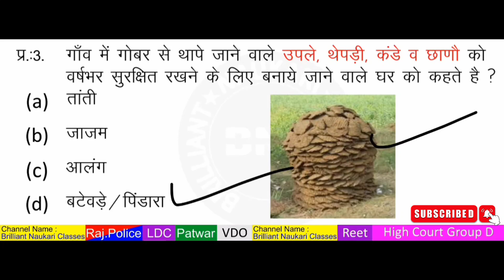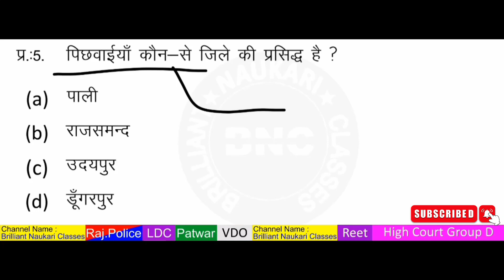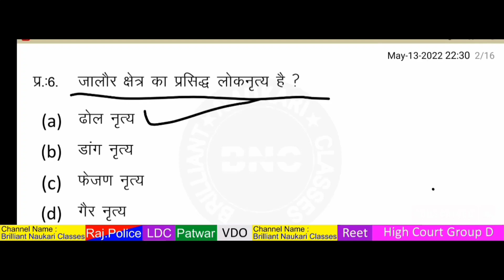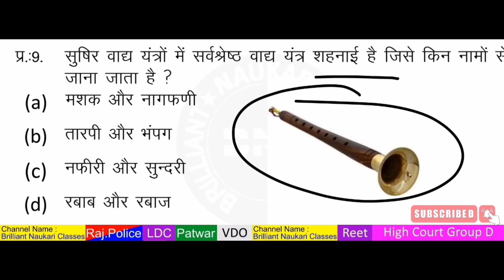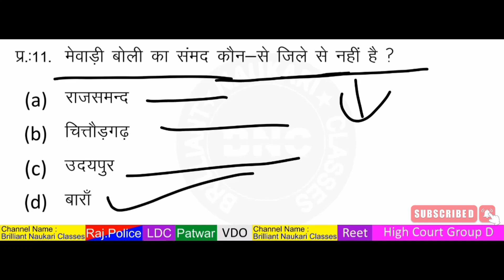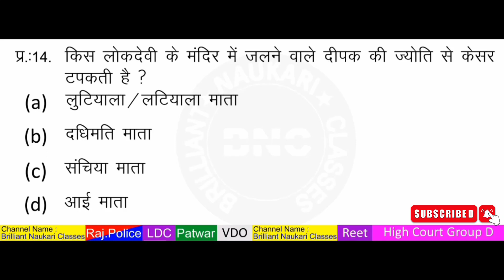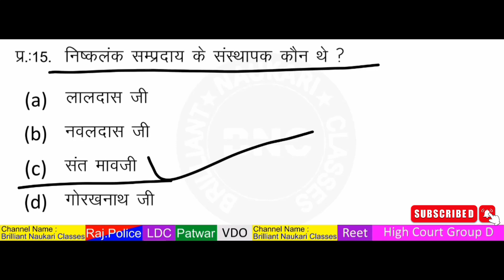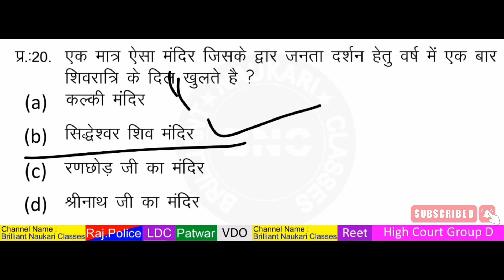rajasthan GK Test Paper 30 | rajasthan gk mcq | rajasthan gk kala sanskriti top mcq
हैलो दोस्तो
Brilliant Naukari Classes में आपका स्वागत है

दोस्तो इस वीड़ियों में मैनें 20 ऐसे प्रश्नों को सम्मिलित किया है, जोकि परीक्षा की दृष्टि से very important है या फिर जिन्हे परीक्षा में बार-बार पूछा जाता है। उम्मीद है आपको ये वीड़ियों पसन्द आयेगी। Thank you so much dear students.

queries solved
rajasthan ki kala sanskriti brilliant naukari classes
rajasthan ki kala sanskriti aloriya sir
rajasthan ki kala sanskriti marathon class
rajasthan ki kala sanskriti by aloriya sir brilliant naukari classes

  @Brilliant Naukari Classes ​